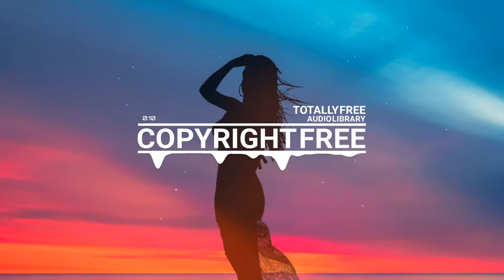🎵 Crock Pot - Diamond Ortiz 🎧 No Copyright Music